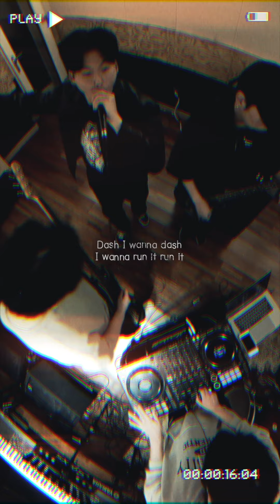NMIXX (엔믹스) "DASH" Rock Cover by Band_OKOK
드러머 야근중...